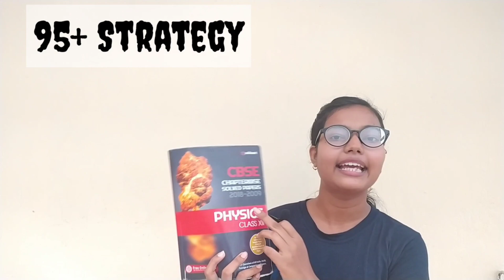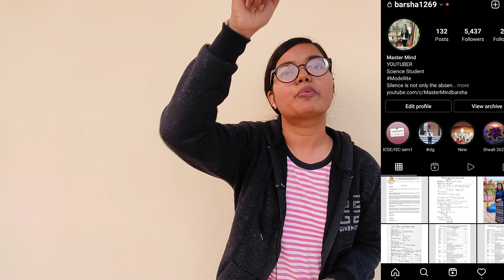ICSE 2023 Class 10: Biggest Launch🔥 | The wait is over! | Score 95%+ in all the Subjects